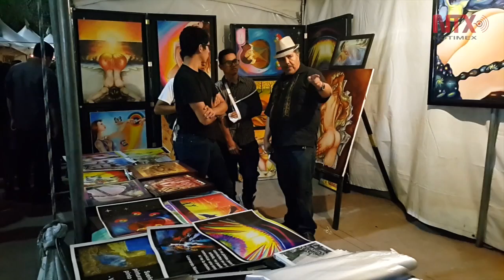FestiArte, oferta cultural en Tijuana para México y Estados Unidos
La décima edición del FestiArte tomó lugar en el Centro Cultural Tijuana